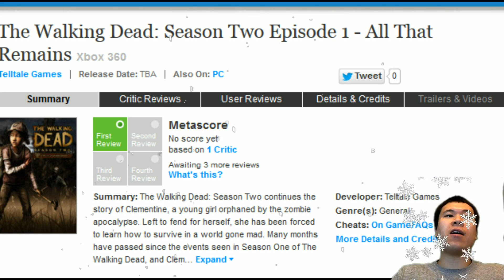The Walking Dead Season 2 Ep 1 - Gameplay Walkthrough Part 1 - ALL THAT REMAINS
► Watch to the end and leave a comment :)

► Can we reach ONE Like? b (^_^) d bﾟーﾟ)b

► Can we get ONE Comment? I read them all ヾ(＠⌒ー⌒＠)ノ

2) The Walking Dead Season 2 Ep 1 - Gameplay Walkthrough Part 4 (Final) - ALL THAT REMAINS---

► Share and we can reach 5 views (ˆ⺫ˆ๑)

If you enjoyed this video please Favorite \( ﾟヮﾟ)/

► Visit Youbidder: Bid on Ebay items, like video games, at the last second and avoid bidding wars for free